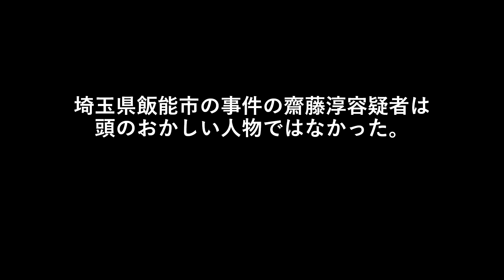埼玉県飯能市の事件の齋藤淳容疑者は頭のおかしい人物ではなかった。